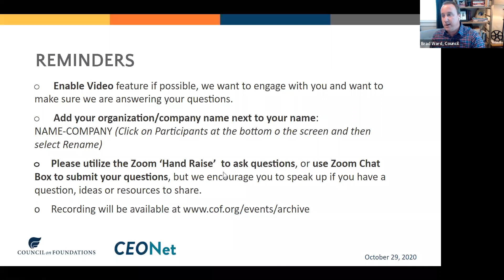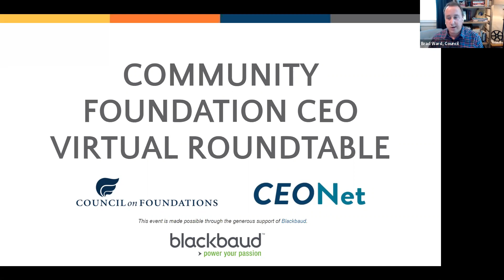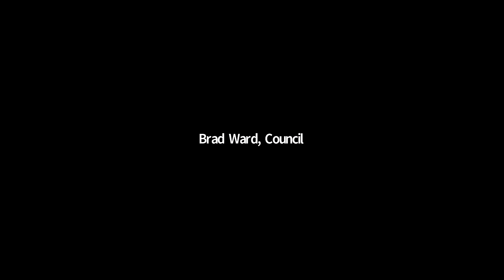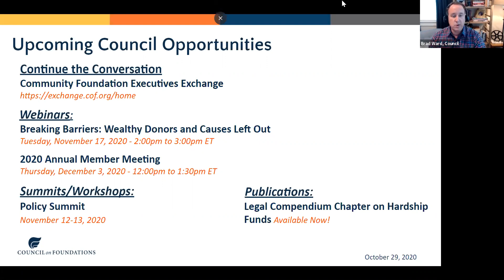Council on Foundations and CEONet | Community Foundation CEO Virtual Roundtable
The Council and CEONet convened CEOs and Executive Directors of community foundations for a virtual roundtable. With a focus on peer sharing and reflection, these roundtables serve as a platform for the field to scale our philanthropic response and actively engage with peers.

Roundtable Focus - Joined by our Public Policy team, topics explored include:
- CARES Act
- Paycheck Protection Plan
- Donor-Advised Funds Regulatory Updates
- Other Washington developments

Roundtable Objectives
1. Strengthen our network of the community foundation field
2. Provide the context and space for community foundation executives.
3. Highlight community responses and assess situations with the support of peers

Conversation Starters
- Community Foundation Executives from the Field
- David Kass, Vice President, Government Affairs
- Stephanie Powers, Senior Advisor for Public Policy & Partnerships
- Jenn Holcomb, Director, Government Affairs

This event is made possible through the generous support of Blackbaud.